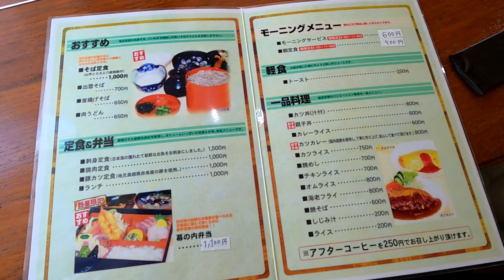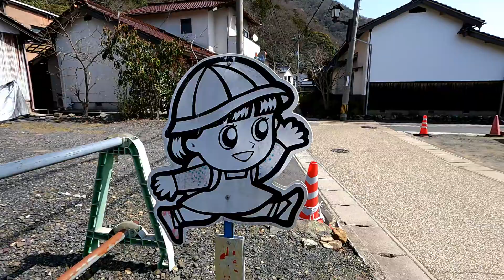【島根観光グルメ】出雲大社と出雲そば 写真家：加藤ゆか『日本一周、旅カメラ』8thステージ山陰山陽路19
10日目、実質最終日となるこの日、最初に向かった先は出雲大社。
出雲大社の厳かな美しさに感動し、日の丸としめ縄の大きさに驚く。
出雲大社近くのビジネスホテル大社さんのレストランで食べた出雲そばは美味、スタッフの方がとても丁寧な仕事をしています。
参道周辺のそれっぽいお店にひかれがちですが、こちら、とてもお勧めです。
あ、私も初めて見た加藤さんのパントマイムも必見です。
それでは、ご覧ください。
SunnydayCats加藤ゆかチャンネル

写真家 加藤ゆか Twitter

写真家 加藤ゆか Facebook

■ブログ:
TEAM SunnydayCats ブログ

作品撮影使用機材：
SONY A7C
動画撮影機材：
GoPro Hero9
SONY A7III
TAMRON 28-75mm/F2.8 Di III RDX A036